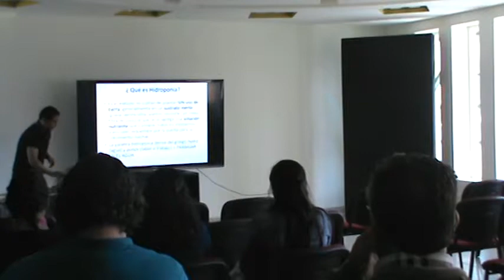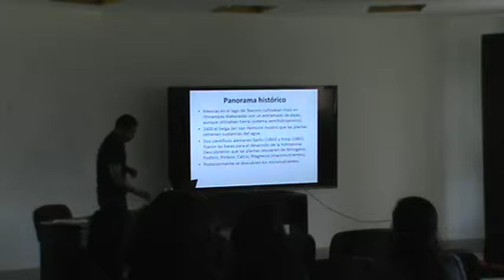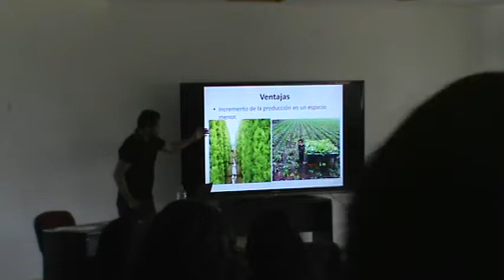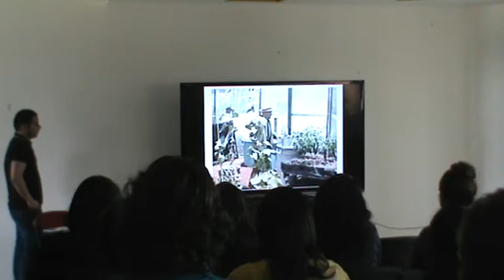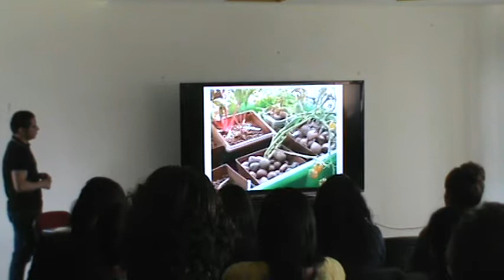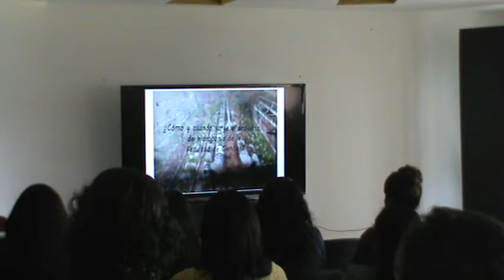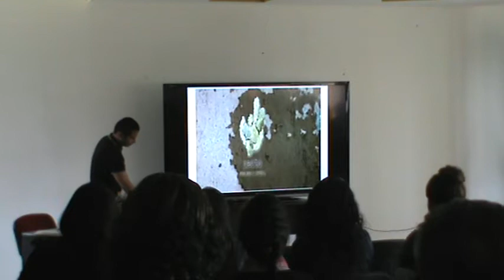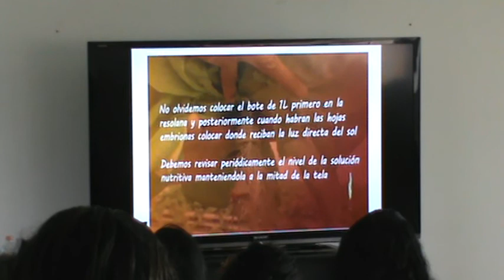Conferencia "Hidroponía"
Plática sobre cultivo con hidroponía presentada a los alumnos de la materia Cultura y Agricultura